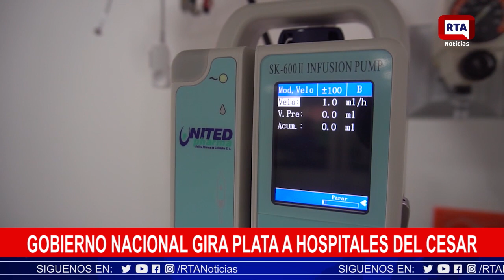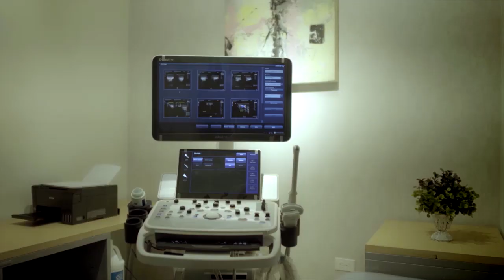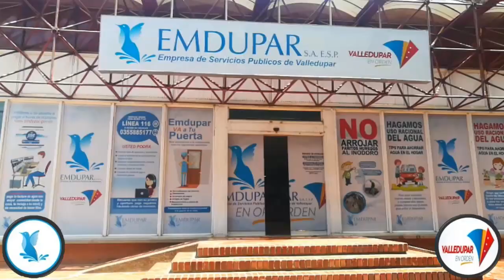RTA NOTICIAS 10 DE NOVIEMBRE 2020